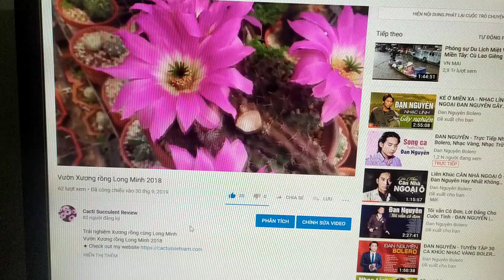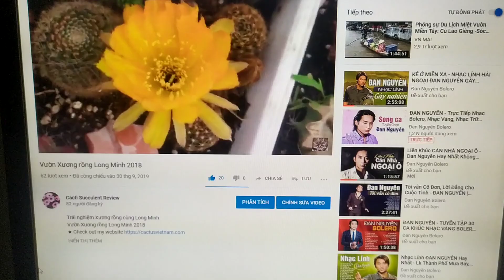Vlog của Long Minh